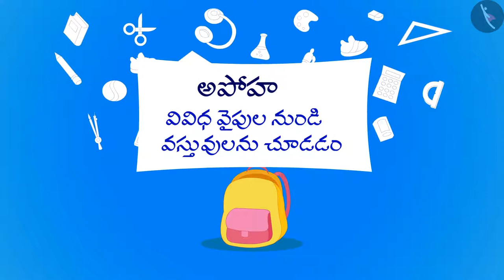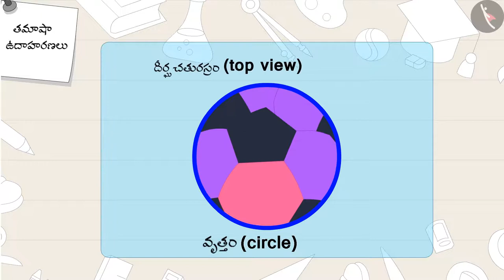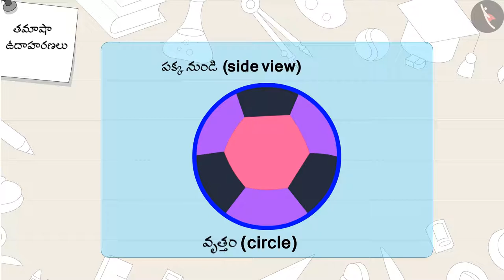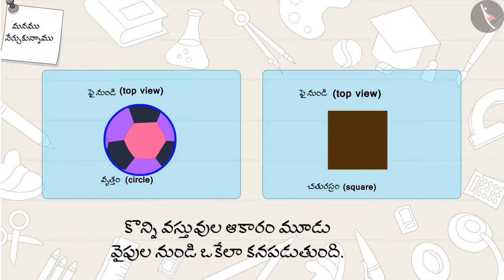వివిధ దిశల నుండి వస్తువులను చూడటం | Part 3/3 | Different views of objects | Telugu | Class 3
"వివిధ దిశల నుండి వస్తువులను చూడటం | Part 3/3 | Different views of objects  | Telugu | Class 3 | ఆకృతులు మరియు స్థానం | कक्षा 3 | NCERT | ఎక్కడి నుంచి చూడాలి?

Counting three digit numbers in groups | Shapes and Space | Grade 3 | NCERT | Where to look from?

Welcome to part 3 of Different views of objects. In this video, we will discuss various misconceptions and/or common errors related to Different views of objects.